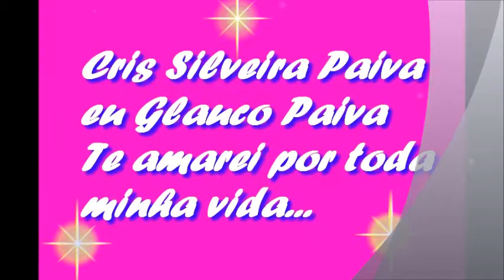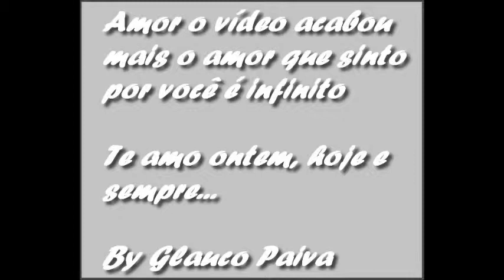Cris Silveira. Amor eterno. 18/07/2014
Te amo muito no final do ano ou no começo do ano de 2015 vai dar tudo certo eu tenho fé...